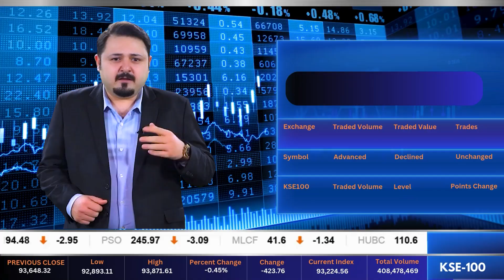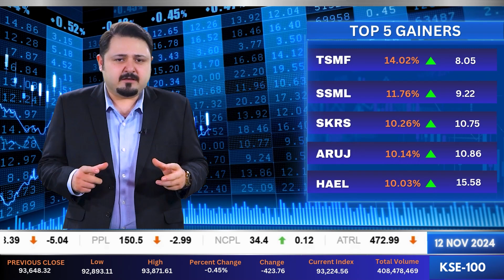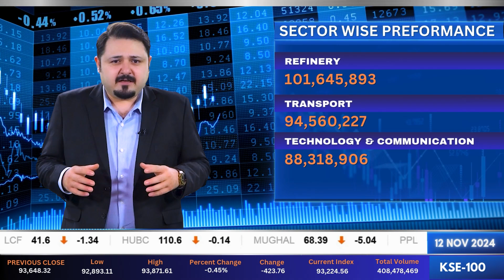Daily Business Updates with Pakistan's First AI Broadcaster: 12 November 2024 | By Daniyal Lucman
Join Daniyal Luqman as he brings you the latest insights and trends shaping the world of business. In today’s episode, we delve into the most significant developments in the Stock market, emerging technologies, and economic policies that are influencing the business landscape.

Thank you for tuning in! Together, let’s navigate the ever-evolving world of business. See you in the next update!